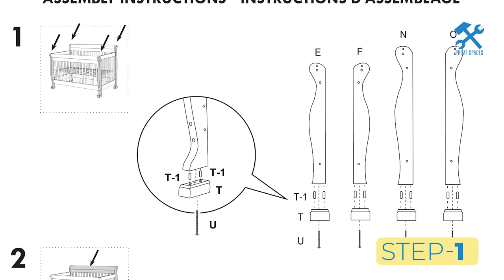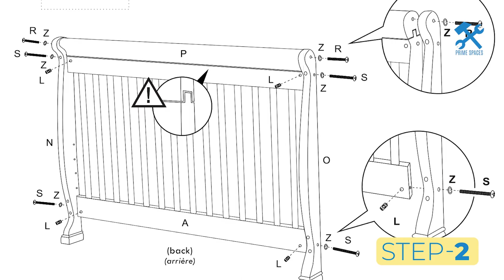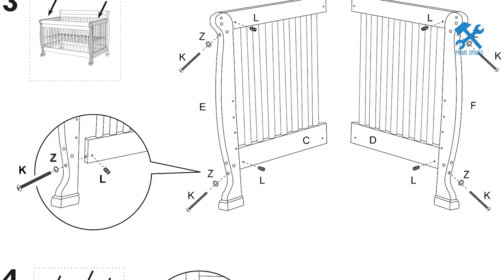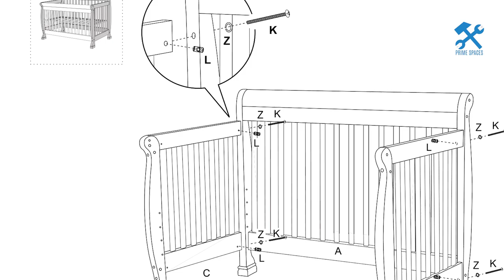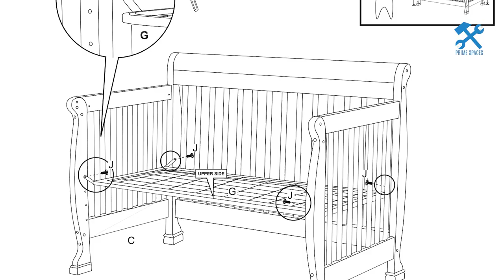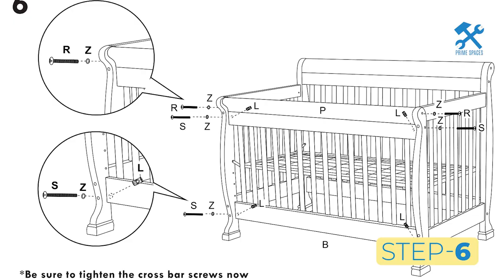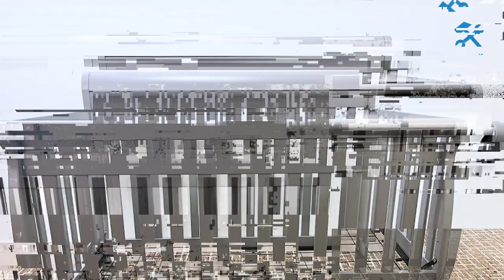DaVinci Kalani 4 In 1 Convertible Crib Assembly Instructions (Full Step By Step Instruction Guide)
This video is a step-by-step assembly guide for the DaVinci Kalani 4 In 1 Convertible Crib